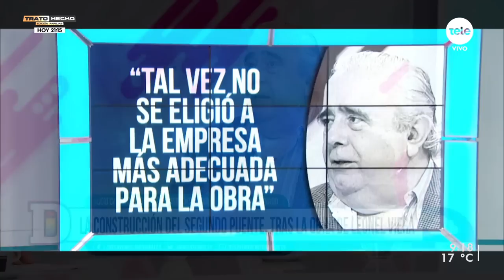Lucio Cáceres sobre el puente de La Barra: "Cada día estamos más cerca de pensar que pueda salvarse"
El segundo puente ondulado de La Barra, en Maldonado, fue clausurado a finales de setiembre por la Intendencia fernandina, que ahora evalúa opciones para encontrar una solución para la temporada de verano. "Al puente lo vamos a rescatar; ayer hicimos una gran parte del rescate y hoy estamos haciendo las otras tres partes", expresó el exministro de Transporte y Obras Públicas, quien asesora a la Intendencia de Maldonado.